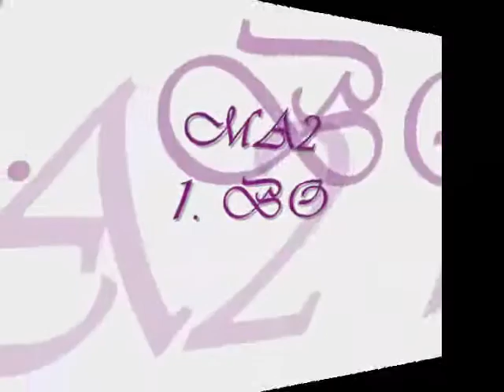Fitmin Cup Podhorka 2011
Dante od Belinky na oficielních závodech agility Fitmin Cup Podhorka Česká Třebová - 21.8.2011. Náš první start v MA2, evidentně jsme neměli svůj den ...